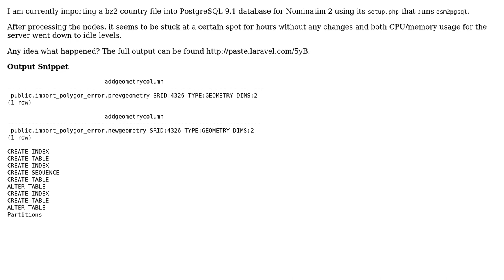GIS: osm2pgsql import crashed!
With thanks & praise to God, and with thanks to the many people who have made this project possible! You are responsible for your own actions.